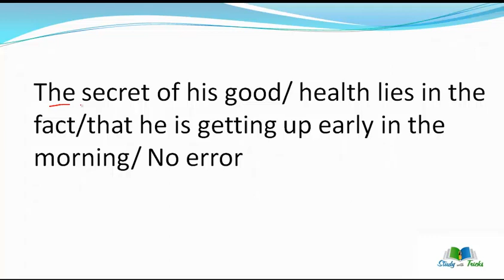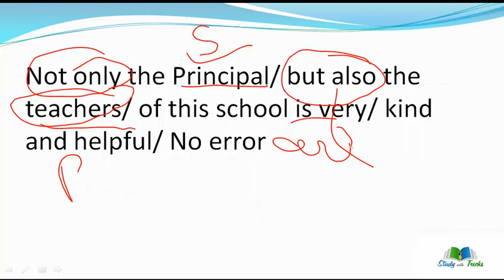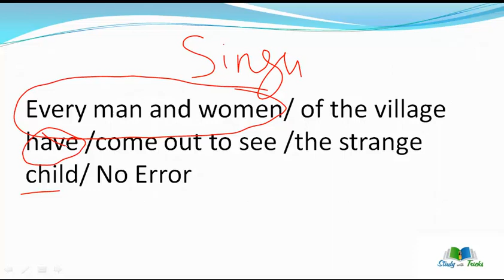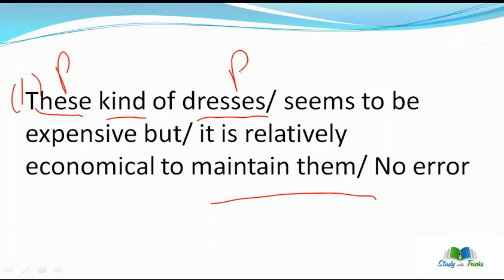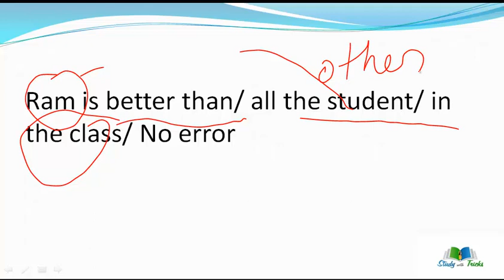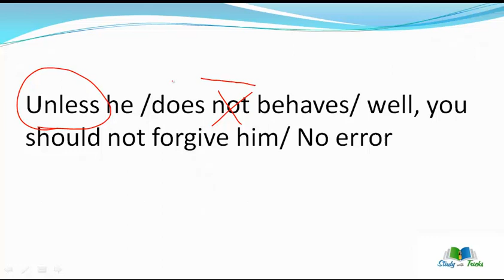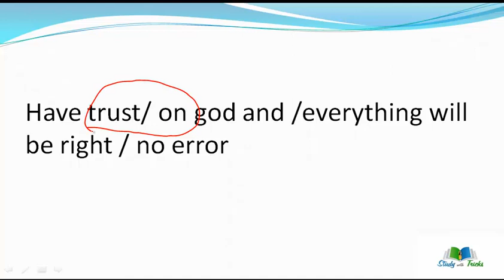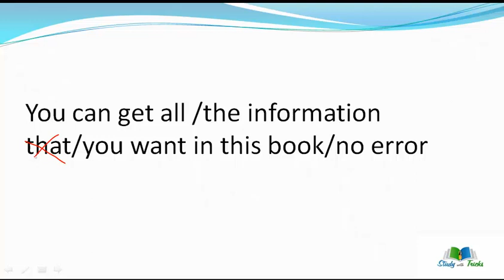Spotting Errors In English Trick For SSC I BANK EXAMS| study with tricks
Hello
I am Renu Sharma
welcome to my you tube Channel
Study With Tricks

About This Video:
 Spot the errors
error detection  is very important for every competitive Exam, like SSC CGL, SSC CHSL, SSC STENOGRAPHER GRADE C & D, IBPS LEARK, IBPS PO, SBI CLERK, SBI PO. it definitely come in exam minim 5   marks.

Renu Sharma